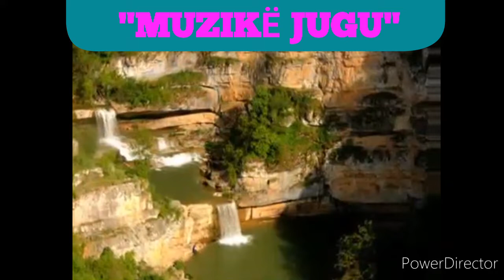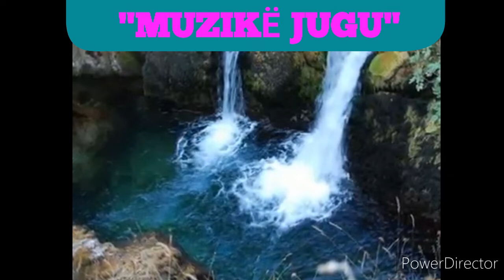"O ' çoban të dua shum" kolazh me këngë popullore live 2021.JURGEN KAÇANI_ERVIS RAPAJ_SALI MALAJ.🇦🇱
PËR DASMA DHE GËZIME FAMILJARE..!!
FALEMINDERIT ..!!